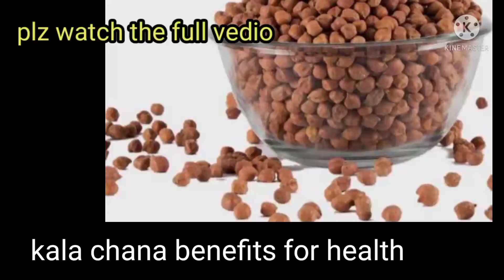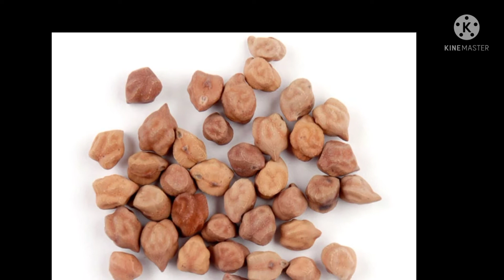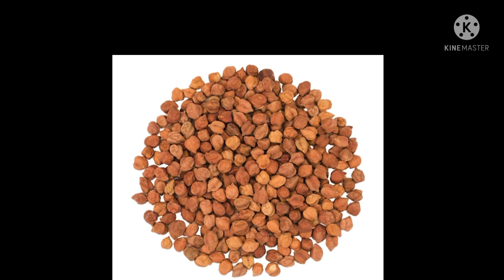কেচাঁ বুটৰ স্বাস্থ্যগত উপকাৰিতা । kala chana benefits in Assamese by sukanya dutta!!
kala chana amar soriror karna kiman benefits hoi ajir vedio tut takai koisu oknu skip nkrakoi sabo

akha kru apunaluk upokrito hobo

akou lg pam